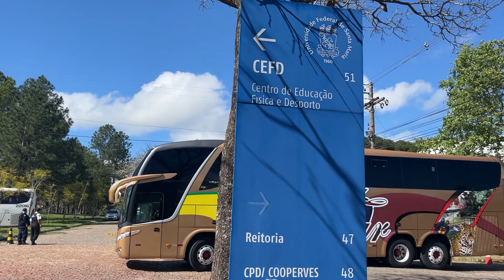Tempo bom e grande movimento marcam o primeiro dia do Descubra UFSM